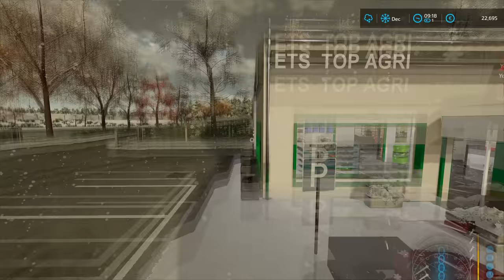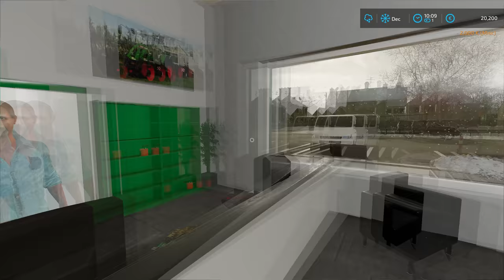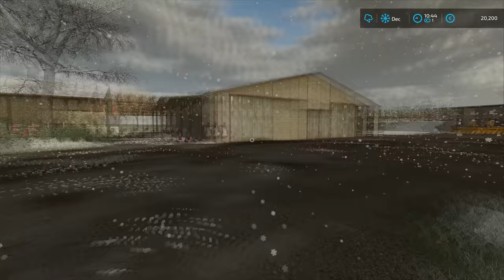Removing SNOW from YARD and feeding ANIMALS | The Old Stream Farm | Farming Simulator 22 | Episode 5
Today we are at The Old Stream Farm and it's December and there is a lot of snow. We started with jumping into Fiatagri 180-90 and removing snow from the yard. We removed the snow from the entrance and then we jumped into Massey Ferguson 6480 and headed to the local dealer. When we arrived we leased a snowblower and attached it to the back of the tractor and headed back to the farm. After we go to the farm we started with blowing snow from the road to the farm and then we blew snow out of the whole yard. It took us some time but we managed to remove all the snow, then we headed to the local dealer to return the snowblower. When that was done we parked the Massey Ferguson 6480 on the farm and then jumped into Fiatagri 180-90. We used Fiatagri 180-90 to remove the manure from the cow and pig barn. After that was done we washed the tractor and parked it. Then we jumped into Nissan Pathfinder and headed to the dealer to buy some mineral feed for our cows. We bought two pallets and then we used the dealer's forklift to load them into the trailer. When that was done we returned back to the farm and parked the Nissan and jumped back into Massey Ferguson 6480. We attached the Kuhn feed mixer to the Massey Ferguson 6480 and we got it in the position. After that was done we jumped into Fiatagri 180-90 and swapped the bucket for the forks and we started loading bales into the feed mixer. We put one hay and silage bale and then half the pallet of the mineral feed and we top it off with the straw. When the feed got mixed we feed it to the cows and we did one more load of feed. Then we detached and parked the feed mixer and Massey Ferguson 6480 and jumped into Fiatagri 180-90. We unloaded mineral feed from the trailer and put it on the shelf and then we parked the Nissan and trailer back in the garage. The next job was to feed the rest of the animals, we jumped back into Fiatagri 180-90 and we gave the sheep two hay bales. We couldn't fit two whole bales in the feedthrough so we gave the rest to the cow. Then we swapped the forks for the bucket and we feed the chickens with wheat. We gave them two bucket loads of wheat and then it was time to feed the pigs. We feed them with a few bucket loads of corn and sorghum. After all the animals got fed it was time to bed them and for that job, we used New Holland L95 Fiatagri with Anderson Group PRO-CHOP 150. We used Fiatagri 180-90 to load the straw bale in the blower and then we blew the straw in the cow barn. We did two bales for the cow barn and one bale for the pig barn. When that was done we parked the straw blower and tractor and then we closed all the doors. After everything was done we headed inside the house for a warm cup of coffee.

🖥️PC Specifications:
Processor: AMD Ryzen 9 3900X AM4
Motherboard: GIGABYTE MB B450 AORUS ELITE
Graphics Card: Gigabyte RTX 2070 SUPER 8GB
RAM: 2x8GB 3200 MHz DDR4 Patriot VIPER
Power Supply: Thermaltake RGB 650W
SSD-1: Samsung 970 EVO NVMe M.2 1TB
SSD-2: Intel 660P M2 NVME 3 500 GB
HDD: WDC WD10EZEX 1TB

Songs:
0:11 - 3:38 Mad Woman - Lvly
3:39 - 7:12 Arms of Gold - Tape Machines
7:13 - 10:10 Fire - Mindme
10:11 - 13:10 Get Me out of Here - Mindme
13:11 - 15:56 Bad for You - Vicki Vox
15:57 - 18:51 Talk About It - Alder.
18:52 - 21:28 Love of Mine - Lvly